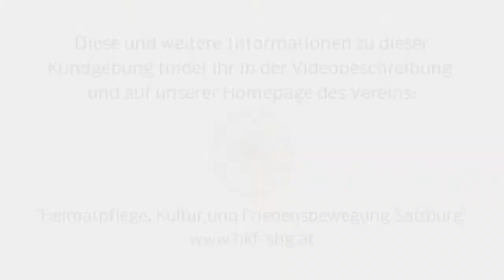Geführte Meditation mit Eilers Merlin & Salzburger Nockerl, Kundgebung in Salzburg am 18.10.2020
Eilers Merlin & Salzburger Nockerl auf der Kundgebung am 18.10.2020 zur aktuellen Situation in Österreich & Weltweit.

Eilers Merlin & Salzburger Nockerl mit einer Geführte Musikalische-Meditation zum ausklang dieses Tages.

Diese Kundgebung wurde vom Verein "Heimatpflege, Kultur und Friedensbewegung in Salzburg" ins Leben gerufen:

Demonstration und Informationsveranstaltung, über den derzeitigen Zustand in Österreich.

"Wir fordern unser Geburtsrecht auf ein freies, selbstbestimmtes Leben, in körperlicher Unversehrtheit, ein. Frei von nicht Evidenzbasierten Grundlagen/Kontrollen und Zwänge durch Regierungsorgane“!!!

"Du bist nicht allein, Wir sind viele"

00.A - Unser Resumee von der Planung und bis zur Kundgebung selbst:
Videobeitrag wird in den nächsten Tagen folgen.

22 - Jamaick der Wissensgschaftler unser Österreich-Afrikaner bringt uns Humor und Musik als Rezept gegen Corona mit:

23 - Eilers Merlin & Salzburger Nockerl mit einer Geführte Musikalische-Meditation zum ausklang dieses Tages: